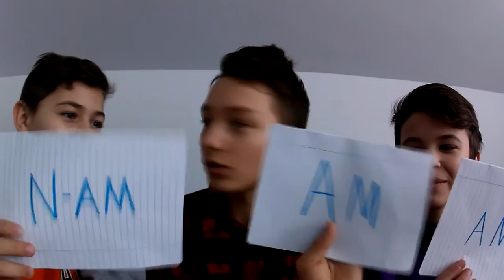PROVOCAREA "AM / N-AM" cu Bogdan și Lică !!!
Instragram:creangaalex
NE VEDEM CURAND . Pa